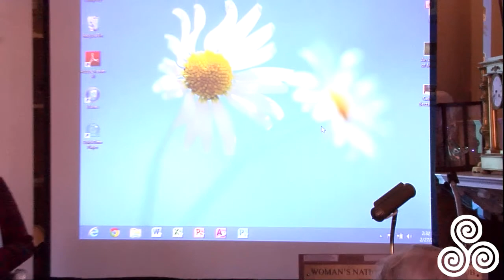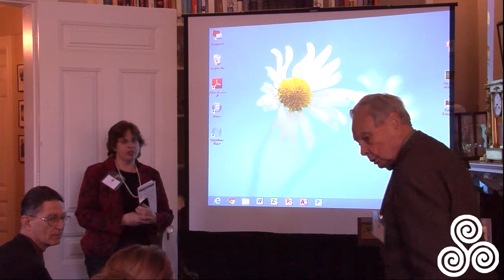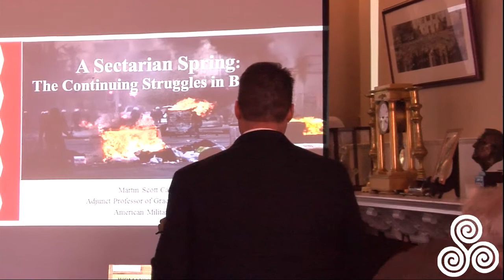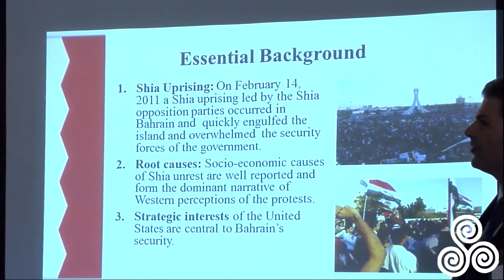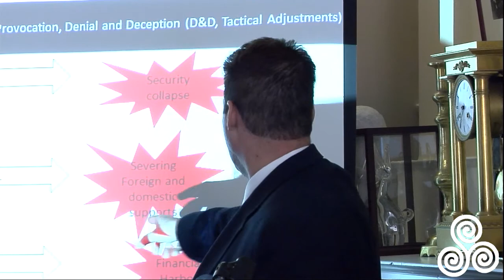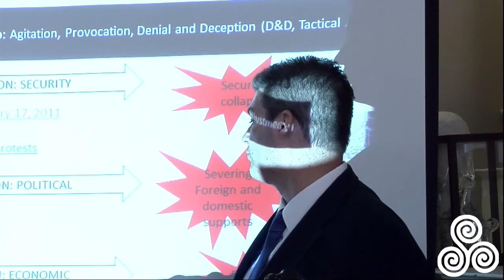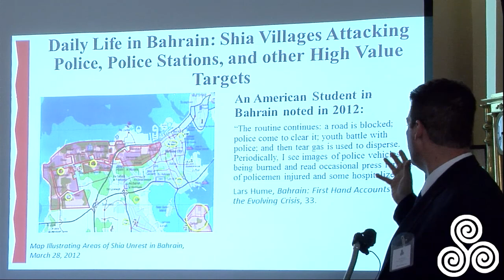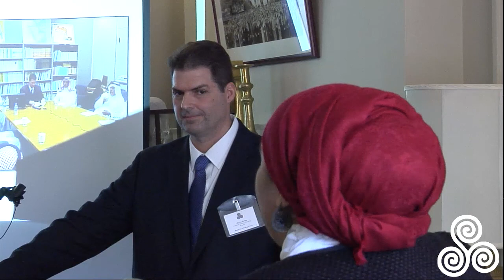Middle East Dialogue 2014: Assembly 3 The Arab Spring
The Middle East Dialogue 2014 took place on February 27, 2014, at the historic Whittemore House in Washington DC. This panel speaking to issues of the Arab Spring features I William Zartman from Johns Hopkins University's School of Advanced International Studies, and Martin Catino for the American Military University. The session was chaired by Jill Kurtz of the American Public University System.